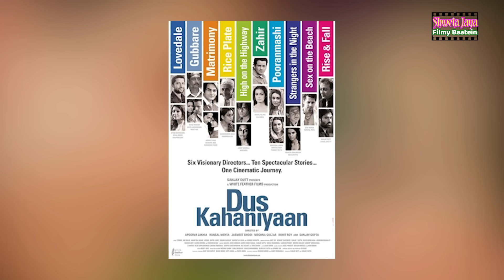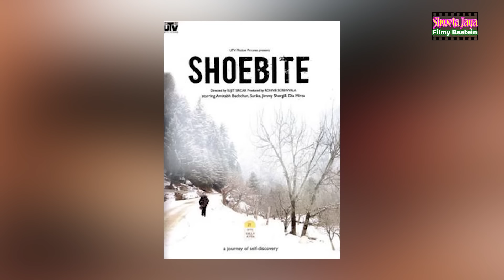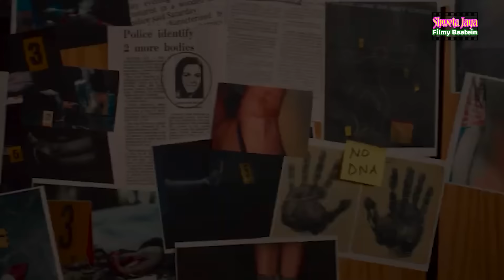Why Did This Famous Actor Suddenly Refuse To Wear A Turban Despite Being Of Sikh Religion? | SJFB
Biography And Hidden Life Stories Of Jimmy Shergill | An Underrated Actor Of Bollywood

Script/Research & Voice Over- Shweta Jaya
Video Edit- Sahil Bhardwaj

Ignore Tags-

Why Did This Famous Actor Suddenly Refuse To Wear A Turban Despite Being Of Sikh Religion? |
jimmy shergill mel karade rabba punjabi full movie 2010